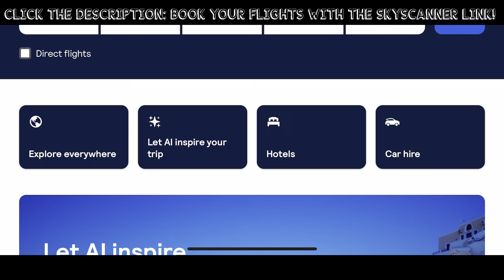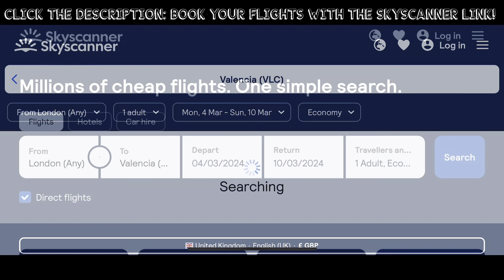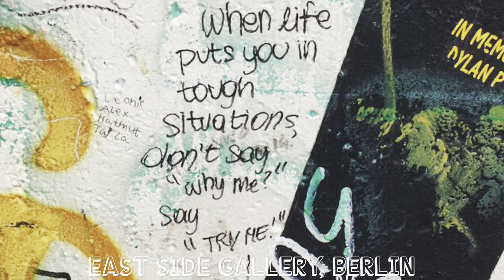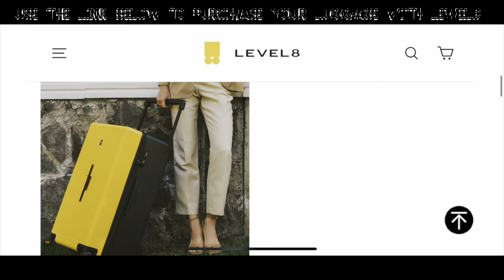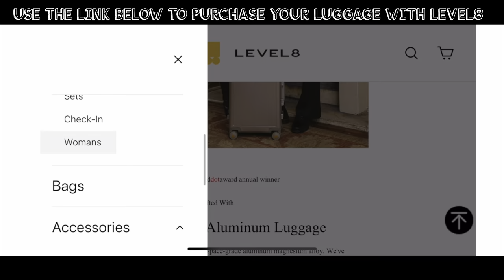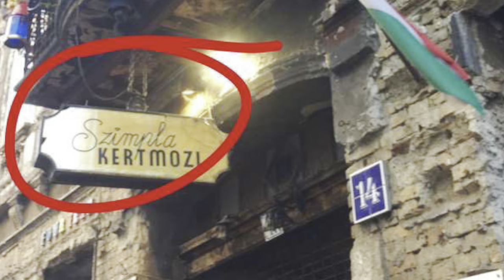🇪🇺 Ranking CENTRAL EUROPE Capital Cities 🌍 from WORST to BEST!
✈️ *Book your flights to Europe with Skyscanner - the world’s leading flight comparison site!*

*TRAVEL EXPERIENCES IN CENTRAL EUROPE:*

🇵🇱 *Book tickets for a tour of the Palace of Science and Culture in Warsaw!*

Also…

🔐 *Protect your devices ALL OVER THE WORLD with Surfshark VPN (I use this one)*

👨‍💻 *Are you a digital nomad?

💰 *Save money on the world’s top tourist attractions by signing up to Sesame!*

🛄 *Forget checking in baggage at the airport - ship your luggage instead!*

In today’s video, I’ll be ranking capital cities in Central Europe - from worst to best!

I have visited seven capital cities in Central Europe: Berlin, Vienna, Prague, Budapest, Warsaw, Bratislava and Ljubljana.

Seventh place is my least favourite and first place is my favourite

00:00 Introduction
00:14 Important Note
00:38 7th Place
02:47 6th Place
03:55 5th Place
05:16 4th Place
07:03 3rd Place
09:23 2nd Place
11:43 1st Place
15:30 Book a tour!
16:22 Comment your opinion!

Do get involved and let me know if you agree or disagree with my list!